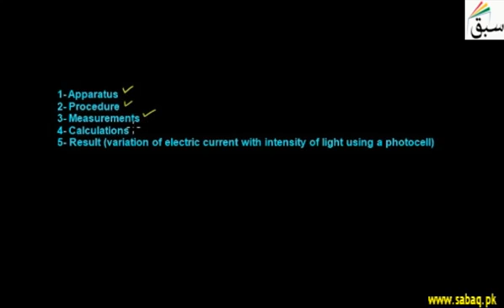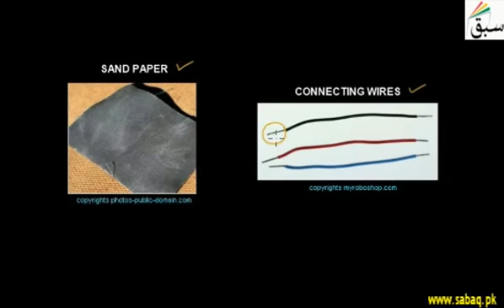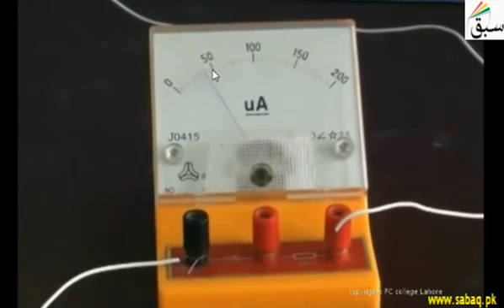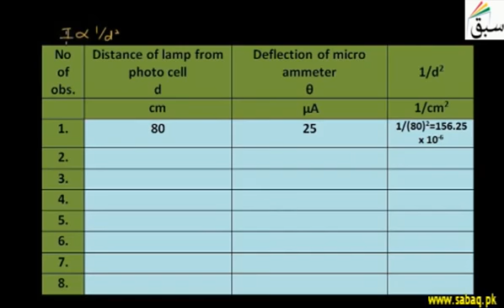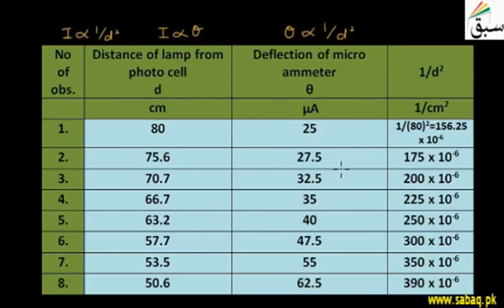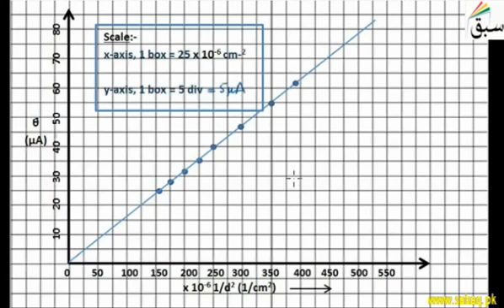42 Study variation of electric current with light intensity | Physics Practical | 11th +12th